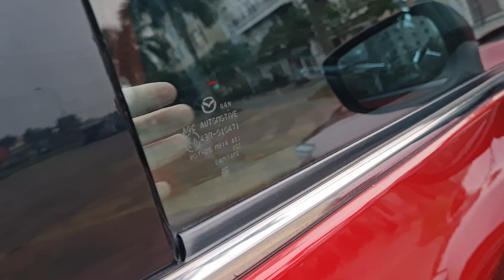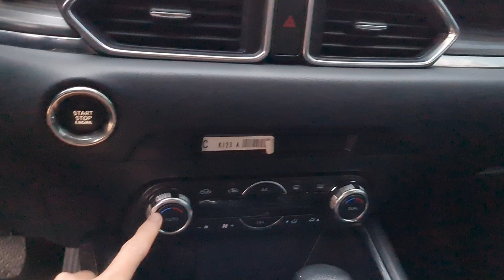Ông VUA CUV CX5 2018 sơn zin 100% LỖI ĐỐT XE dành cho người YÊU cái ĐẸP.Liên hệ:0964.834.834